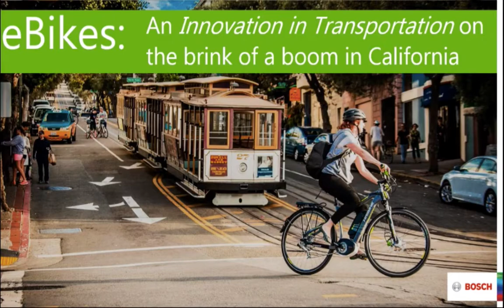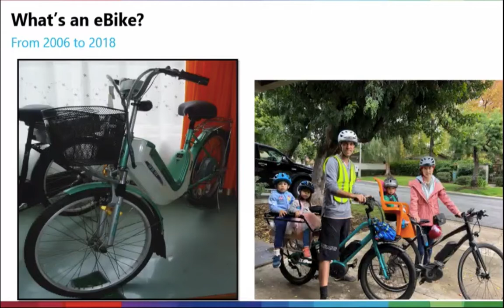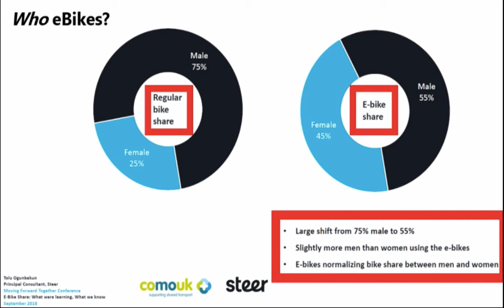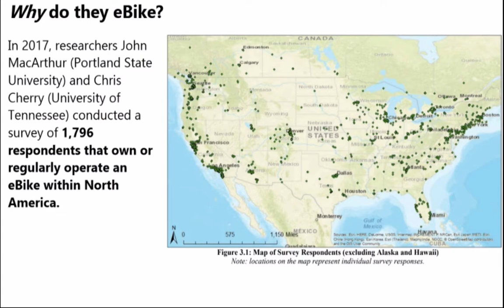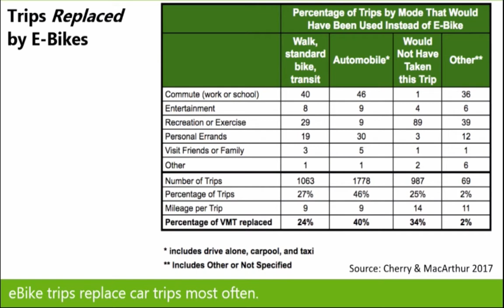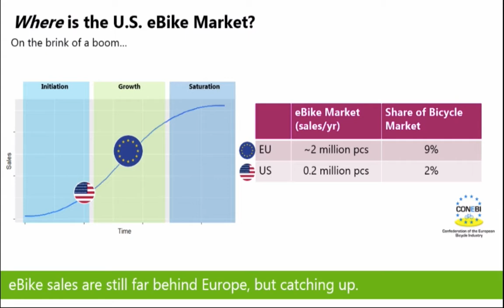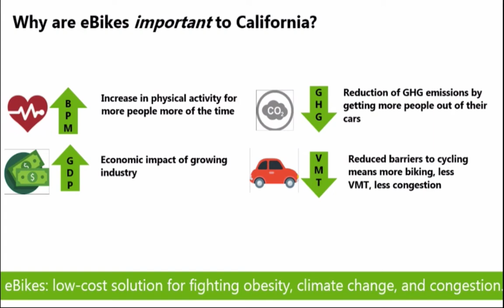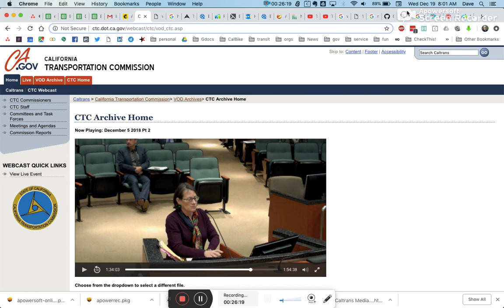E bike presentation CTC mtg Dec 5 2018 Riverside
Jonathan Weinert from Bosch and CalBike's Dave Snyder address the California Transportation Commission about the potential that e-bikes have to improve California's transportation system. The Commission was impressed.